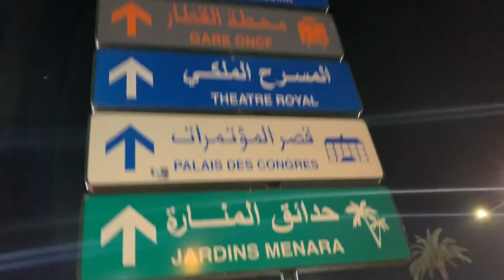18+ MistaRax TV! Marrakech!